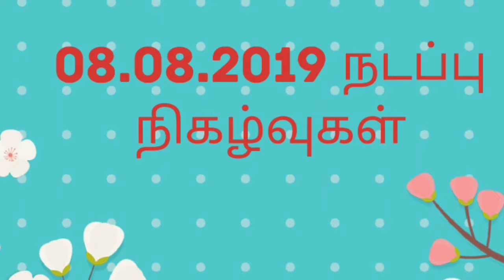08.08.2019 நடப்பு நிகழ்வுகள் FOR TNPSC RRB SSC